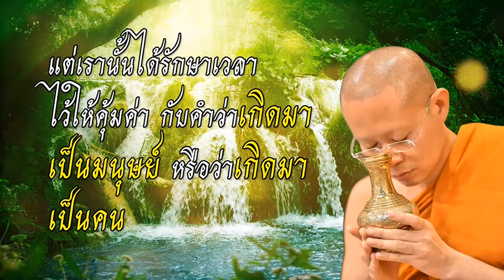ฟังธรรม..พระครูไทย..ตอนที่ ๔๙